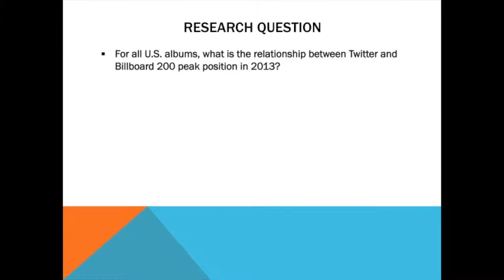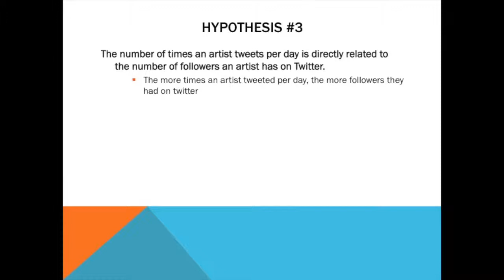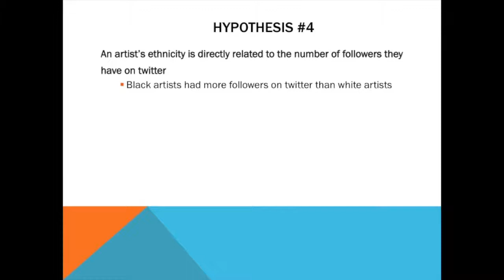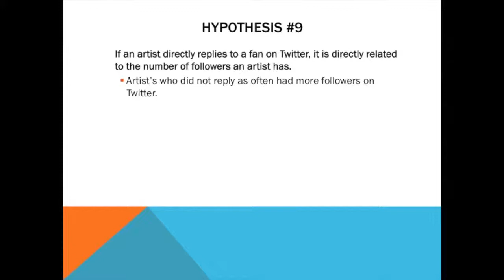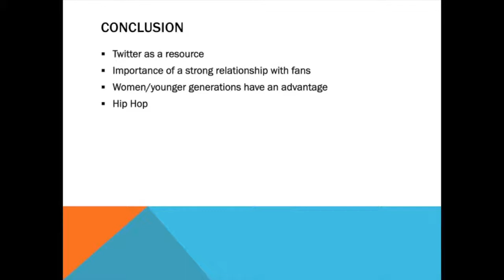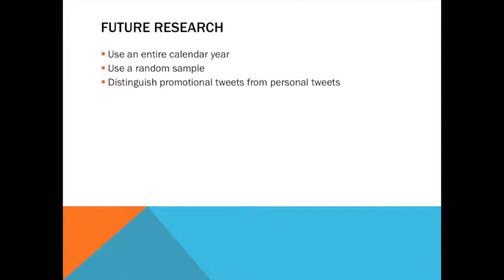Group 2 Spring 2014